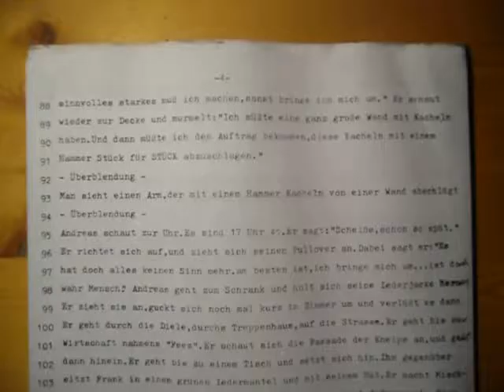Drehbuch Augenzucken 4